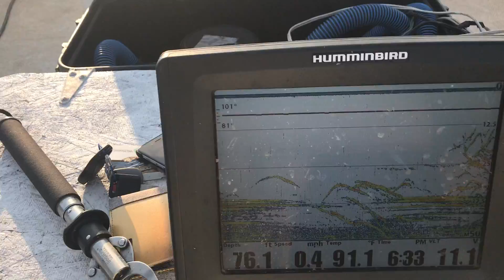SUMMER 2018 on LAKE Juliette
Lorri hooked  up with her 4th stripe over 22inch in an hour.  last July
summer trips start in may 2020!!!

look for me on facebook
fishmacon guide service